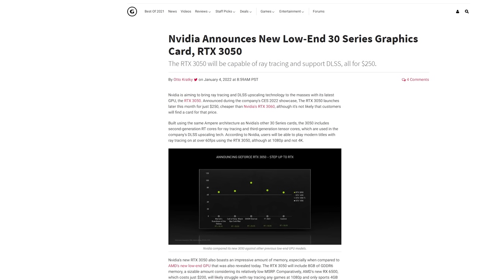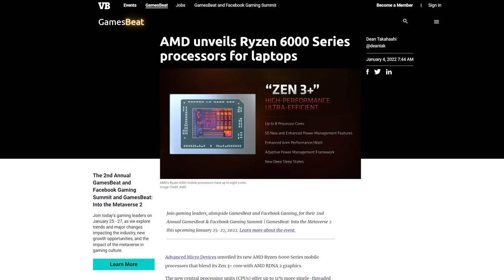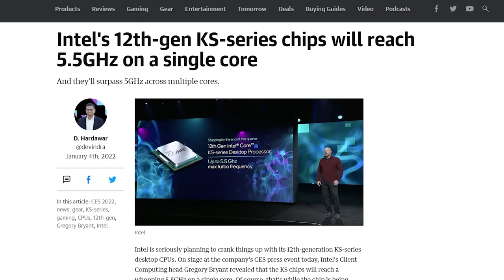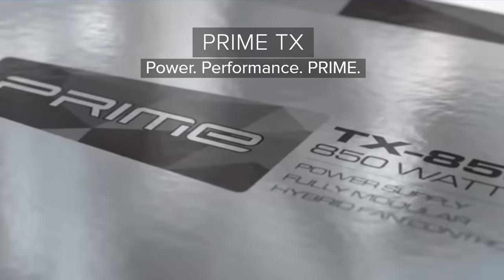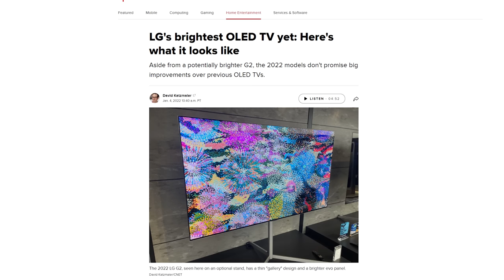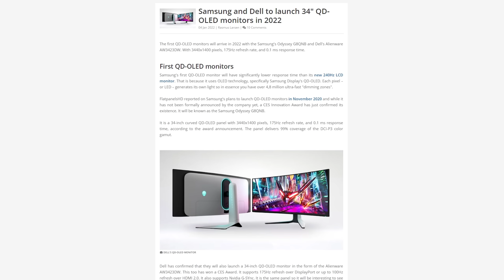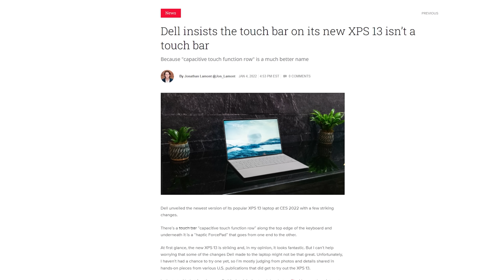Nvidia Actually Did It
Buy a Seasonic Ultra Titanium PSU
On Amazon

Timestamps:
0:00 Catch this news
0:05 Nvidia - RTX 3090 Ti, 3050, more
1:28 AMD - Ryzen 7 5800X3D, more
2:46 Intel - KS CPU, 12th gen mobile
3:46 Seasonic
4:18 QUICK BITS
4:24 LG - uuh
4:47 Sony, Samsung, Dell QD-OLED
5:18 Qualcomm + Microsoft
5:46 ASUS Flow Z13
6:08 Dell XPS 13 Touch Bar